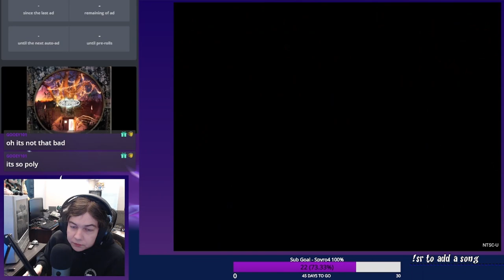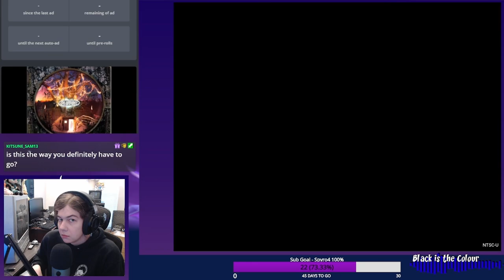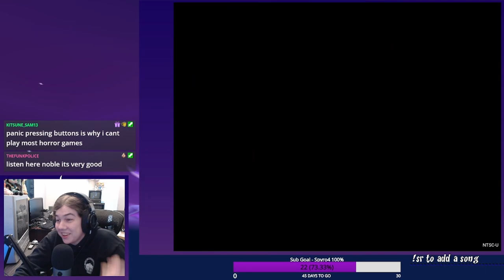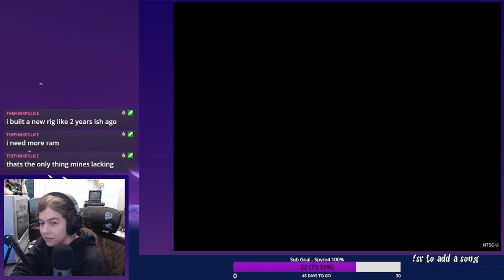1545 Project - Crash 1 - Casul Run Part 1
This is my first time ever playing Crash Bandicoot.
This game is much harder than I thought...

Whats 1545?
The 1545 is a speedrunning marathon consisting of 13 classic games run to completion. These include SM64 120 Stars SMS 120 Shines SMG 120 Stars SMG2 242 Stars BK 100% BT 100% DK64 101% Spyro 1 120% Spyro 2 100% Spyro 3 117% Crash 1 100% Crash 2 100% Crash 3 105%. I am planning and practicing to do the whole thing solo by the end of 2022.